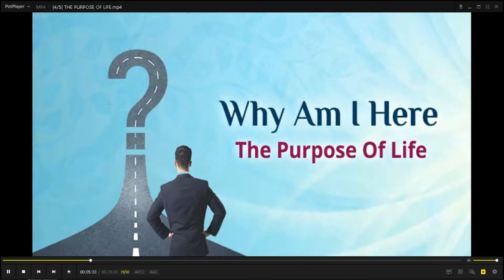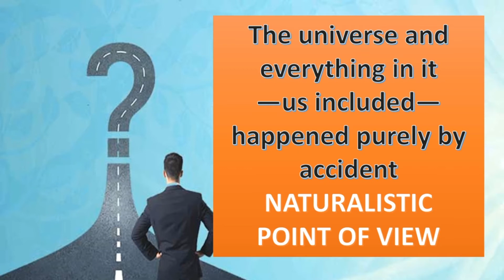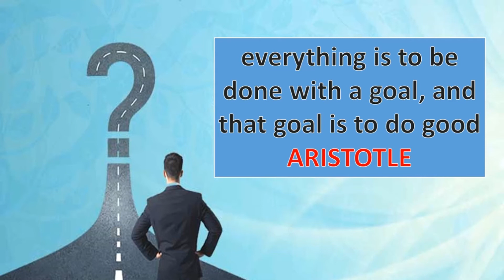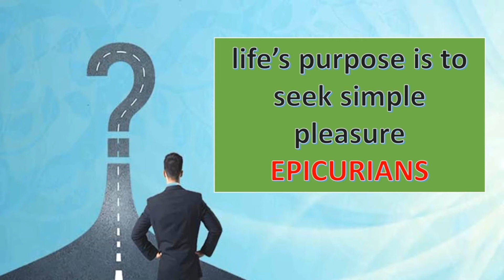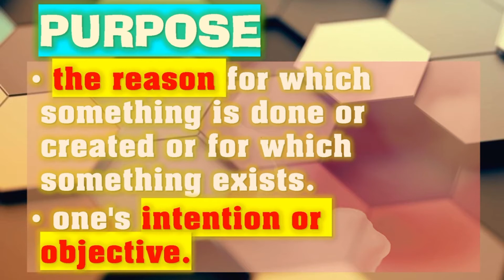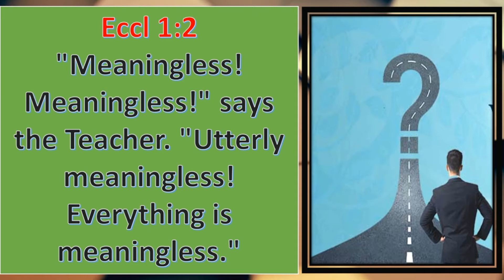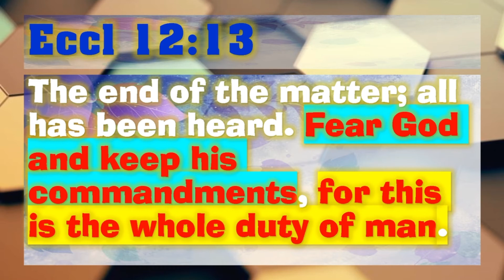WHY AM I HERE part 1/2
Eph 2:10 For we are his workmanship, created in Christ Jesus for good works, which God prepared beforehand, that we should walk in them.